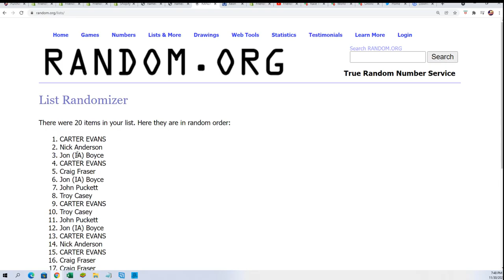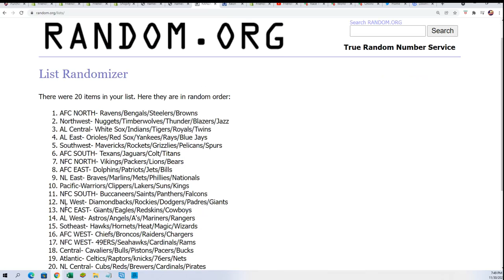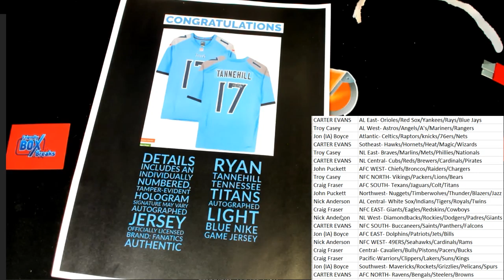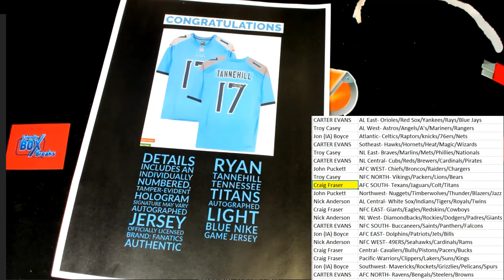Division in FriendlyCollectibles BLACK FRIDAY CYBER MONDAY Box ID 21BFCM174